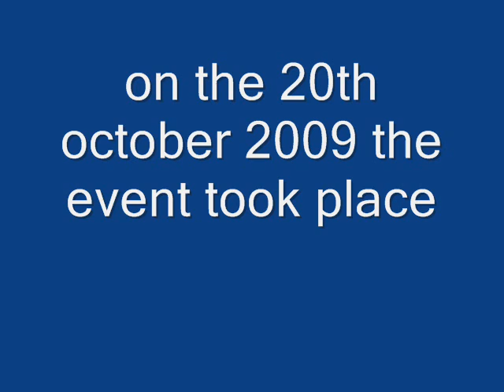tribute to friends